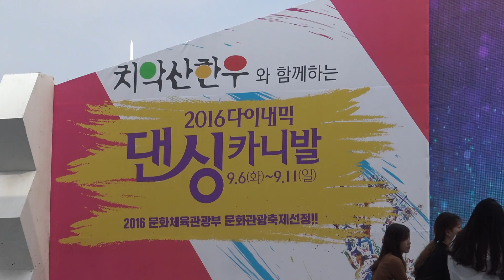2016원주다이내믹댄싱카니발(늘솜피아노앙상블) 장소:원주따뚜공연장 특설공연장 일시:2016.9.9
2016원주다이내믹댄싱카니발(늘솜피아노앙상블)
장소:원주따뚜공연장 특설공연장
일시:2016.9.9